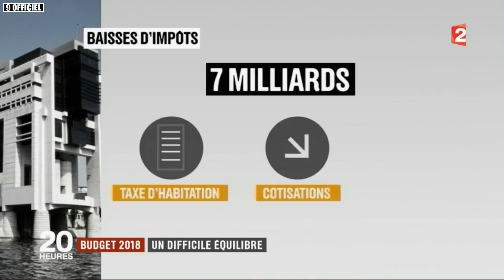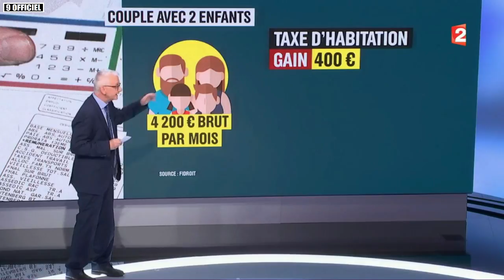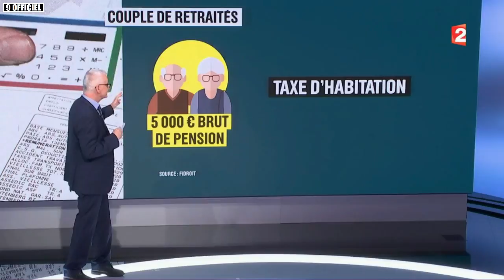Budget 2018 : un difficile équilibre / JT du mercredi 27 septembre 2017